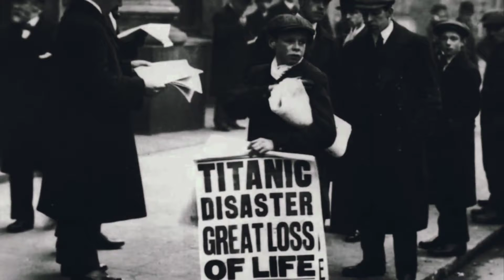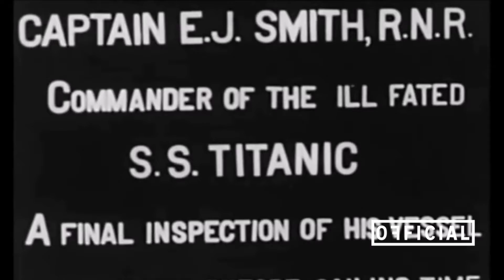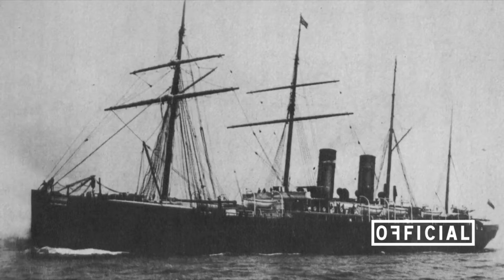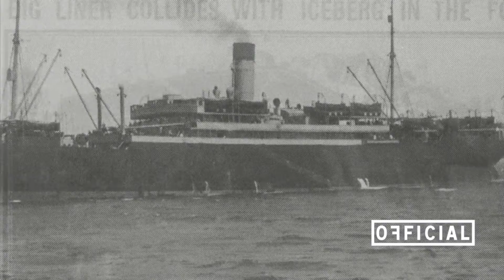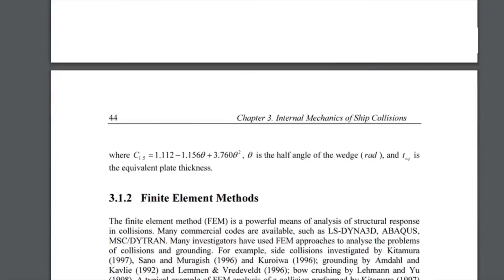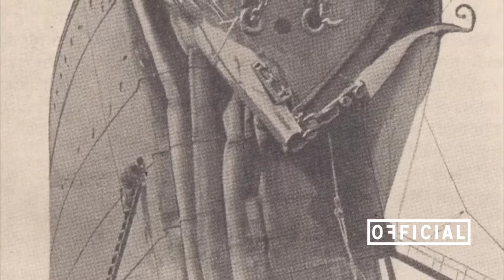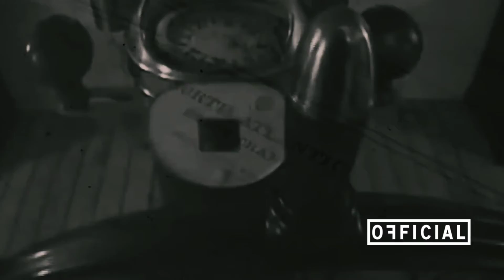TITANIC - NEW FOOTAGE FOUND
NEW FOOTAGE APPARANTLY FOUND AND BELIEVED TO HAVE BEEN TAKEN BY BY A PASSENGER WHO DIED MAKING IT.

FOOTAGE HAS BEEN ENHANCED FOR BETTER VIEWING.